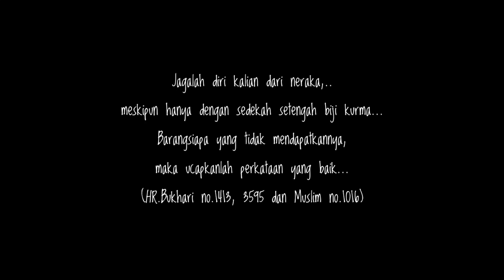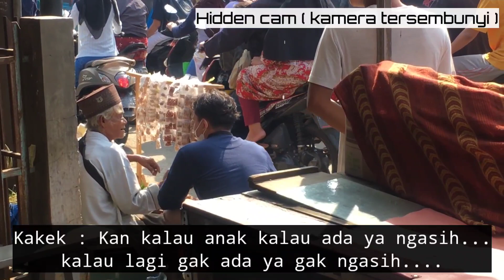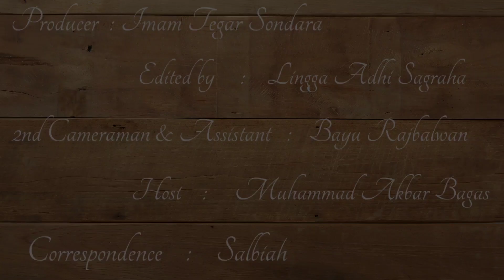PEDULI SESAMA,BANTUAN KEMANUSIAAN TERHADAP KAKEK LANSIA PEDAGANG PINGGIR JALAN.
Dalam keadaan sulit seperti saat ini... mengharuskan kita untuk tetap bertahan untuk melangsungkan kehidupan,.. tentunya ini merupakan hal yang sangat sulit bagi semua orang...tapi bukan hal yang tidak mungkin,..dan bahkan Abah Arsa penjual rempah-rempah di pinggiran jalan raya yang berlokasi di pasar lama ciampea,masih semangat berjuang dalam mengarungi hidup,..di usianya yg sudah senja yaitu 82 tahun,tidak nampak sedikitpun gurat kecemasan apalagi menyerah dengan keadaan,itu dia buktikan dengan usahanya yang tidak banyak orang bisa lakukan pada usia lanjut seperti beliau,..di bawah terik panas matahari dan terkadang hujan ,..Abah Arsa tetap semangat dan selalu tersenyum dengan apa yang Allah SWT berikan kepadanya,baik itu rezeki maupun ujian hidup. Hal ini sudah seharusnya menjadikan motivasi dan mengetuk pintu hati kita semua untuk belajar bagaimana kita yang masih muda untuk lebih semangat dalam berusaha dan berdoa mengharapkan ridho illahi dan keberkahan-keberkahan nya...
Mari kita sama-sama berdoa semoga kita generasi muda tidak kalah semangat dan harus bisa menjadi manusia yang berguna untuk diri kita,orang tua, keluarga,handai taulan..Agama bangsa dan negara...Aamiin.